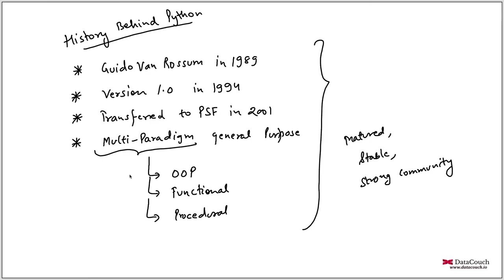History behind Python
You can kick start your journey to Python language using the pragmatic hands-on examples covered in this series. Enjoy your learning!!

Join our strong 3500+ 𝐦𝐞𝐦𝐛𝐞𝐫𝐬 community where we share our knowledge regularly on Data, ML, AI, and many more technologies

For more such videos join our e-learning courses on our